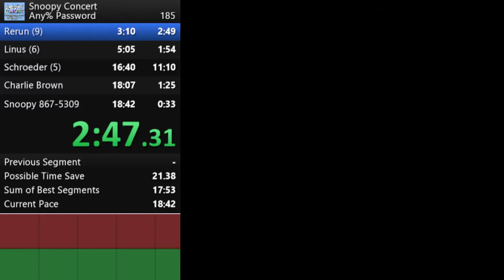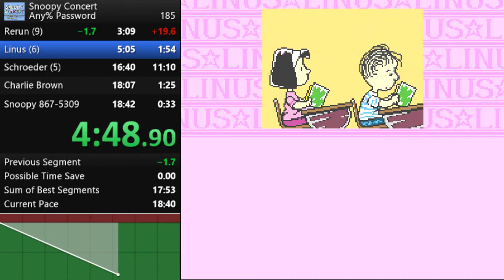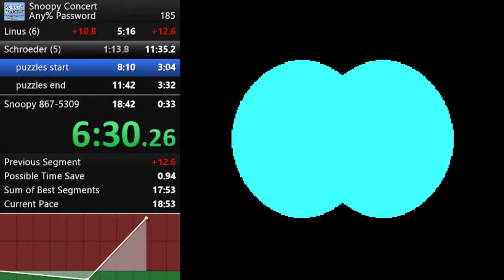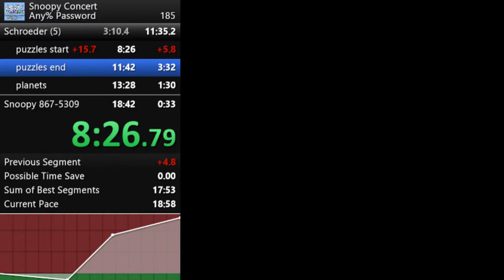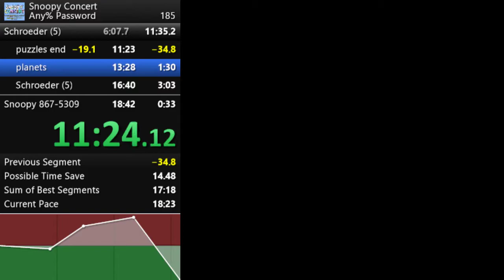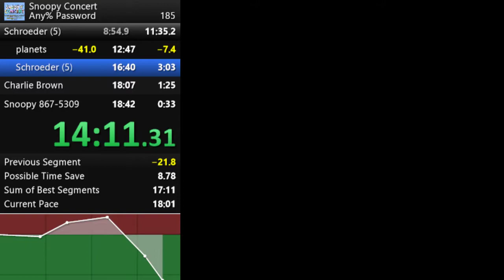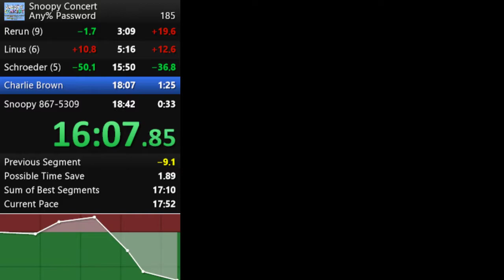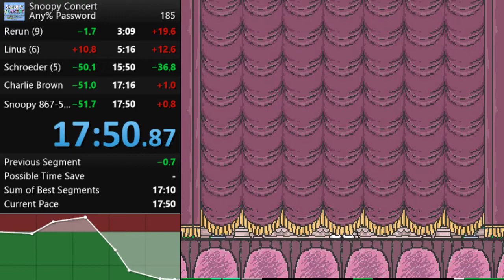Snoopy Concert - Any% Password 17:50.350 (World Record) First sub-18! スヌーピーコンサートRTA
I got my best ever puzzles section and got the right planet on the first try! This was the first time I solved a sliding puzzle in under 1 minute, too. However, I slowed down on Rerun and fell in the water on Linus. I don't think sub-17 will be as easy as the other minute breaks, I would need a fast Rerun and have as good of a puzzle segment as this one. Played on Snes9x and mouse.